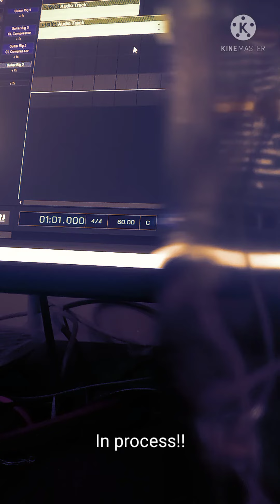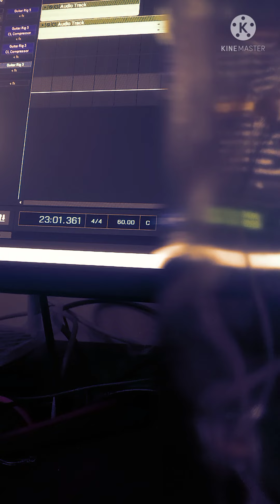Nosto - Prithibi Cover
Nosto cover by Debdip Mukherjee